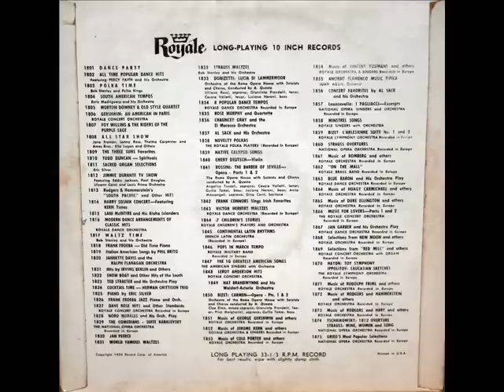Royale Orchestra: "Peer's Dance" (à la Edvard Grieg) - Music of Hoagy Charmichael, 1950s, 10" LP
A swing/jazz adaptation (courtesy of the great Duke Ellington and Billy Strayhorn) of Anitra's Dance from "Peer Gynt."  Recorded from the LP, "Music of Hoagy Carmichael And Others," Royale Orchestra, serial number 1864.   I do not know very much about the provenance of this 10" LP, other than that it appears to have been manufactured in the early 1950s.   The "Royale" label was founded in the late 1930s by Eli Oberstein (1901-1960).
"David Hertzberg"